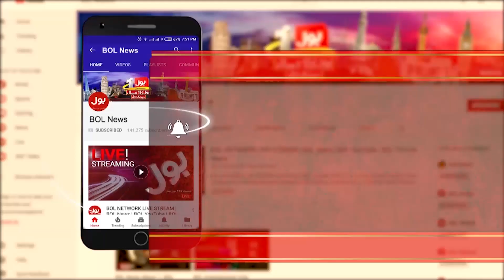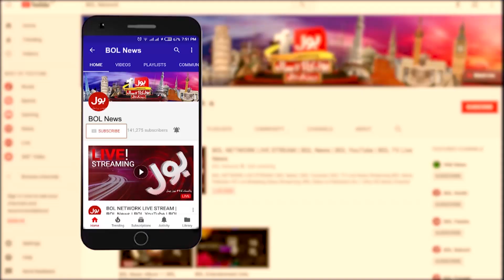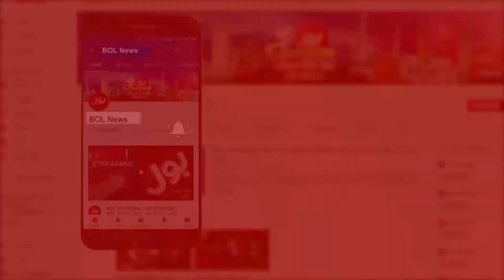MQM Pakistan Drama Exposed | Meri Jang with Noor ul Arfeen | 22 May 2021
NCOC vs Sindh Government | Politics on Lockdown
Syed Awais Qadir Shah Latest Analysis on Pakistan Lockdown